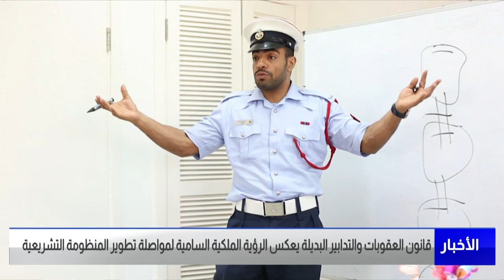مركز الأخبار : قانون العقوبات البديلة يعكس الرؤية الملكية السامية لمواصلة تطوير المنظومة التشريعية